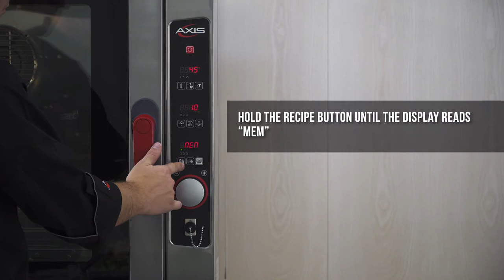AXIS - Combi Oven - Steamed Vegetables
AXIS AX-CL06D - Full Size Combi Oven
Digital Controls - Reversing Fans - 6 Shelves